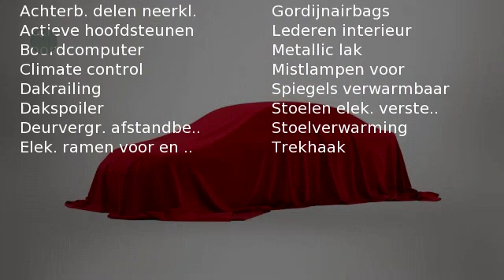Hyundai Santa Fe 2.7 4WD 7-ST AUT (trekhaak, 7 persoons)